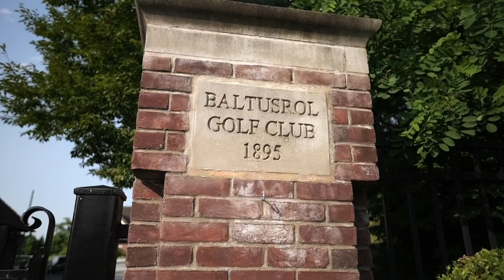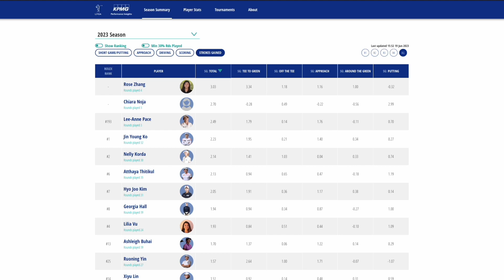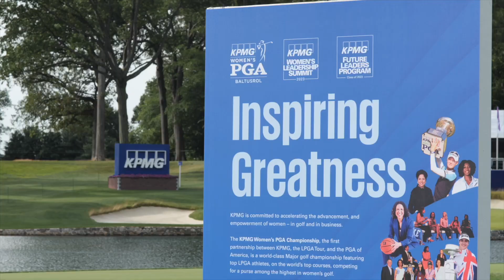2023 KPMG Women's PGA Championship Recap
A look back on another incredible week at the 2023 KPMG Women's PGA Championship at Baltusrol.

For more on the KPMG Women's PGA Championship and KPMG Golf program, visit golf.kpmg.us.